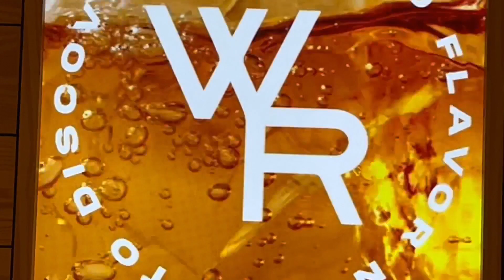Winter Wonderland in the Bluegrass